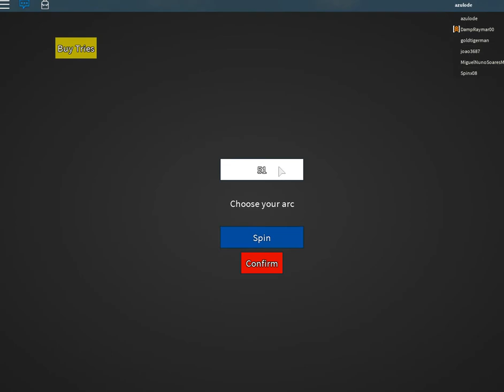Roblox- Arc of the elements (Antes da atualização)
Querem série desse jogo?

Canal do milho:
Viana: